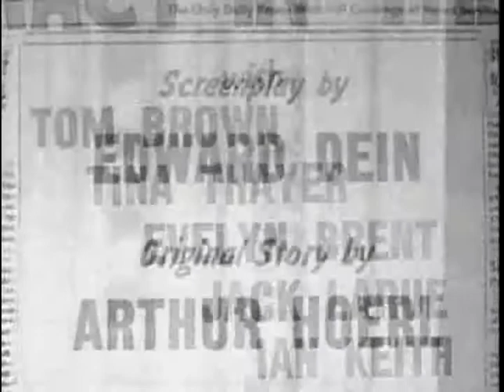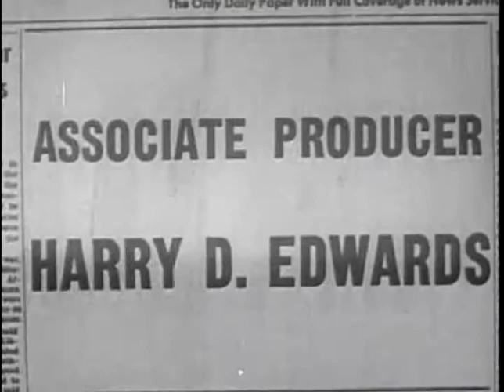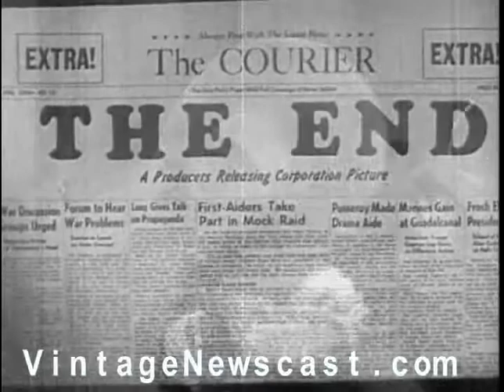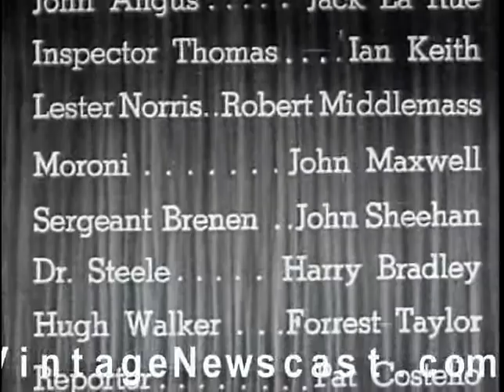The Pay Off USA 1930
The Pay-Off is a 1930 American pre-Code crime drama film directed by Lowell Sherman.

Gene Fenmore is a suave gentleman, safely ensconced in the upper crust of society. Unbeknownst to his society acquaintances, he is also the leader of the largest mob in the city...

Cast:
Lowell Sherman as Gene Fenmore
Marian Nixon as Nancy
Hugh Trevor as Rocky